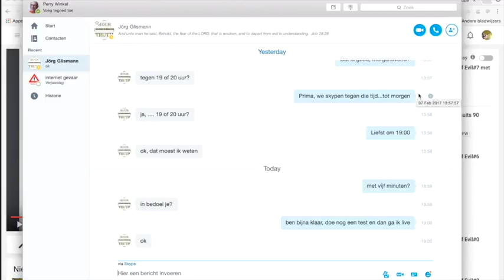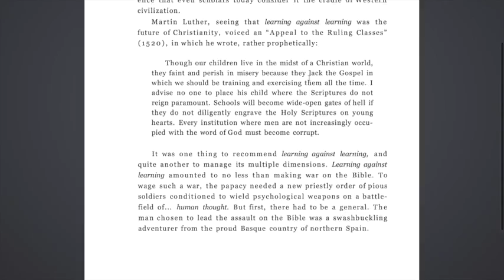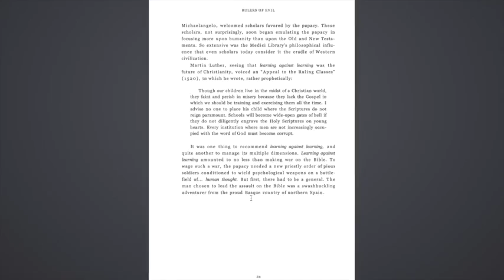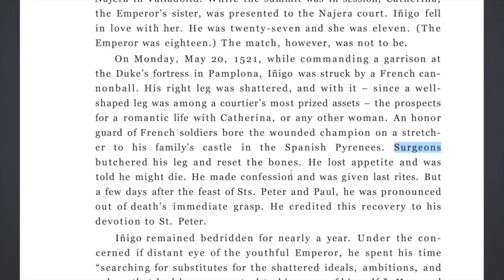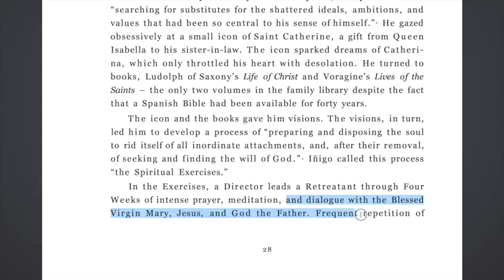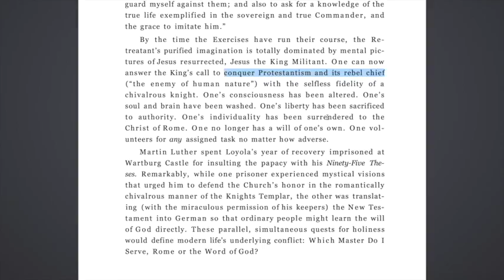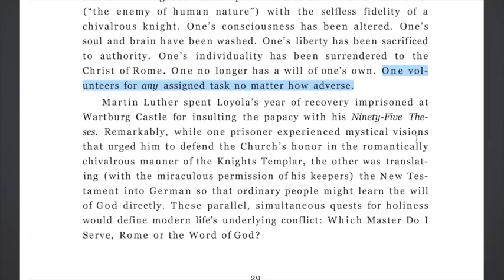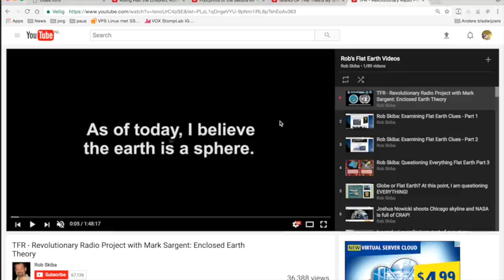Nieuws168 Jörg Glismann Rulers Of Evil#10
Laatste deel hoofdstuk 4 en verder tot en met hoofdstuk 5 pagina 29. Goed opgeschoten.